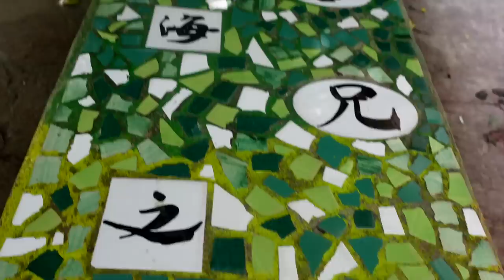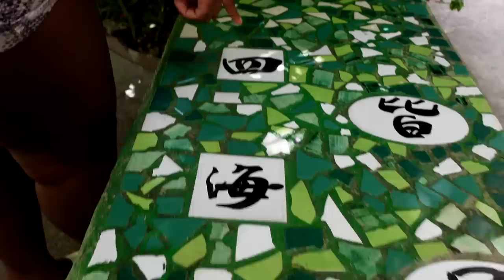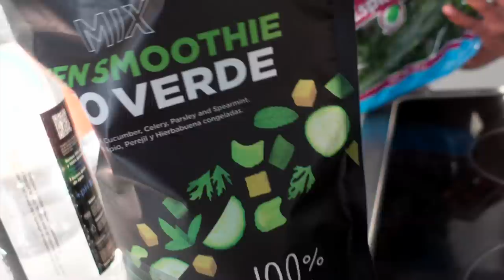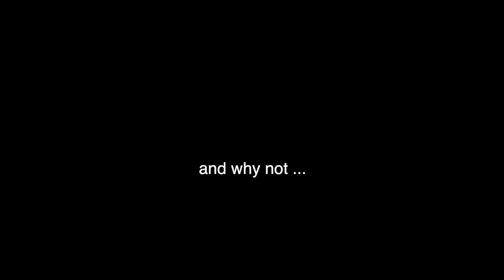GETTING READY FOR NEXT WEEK